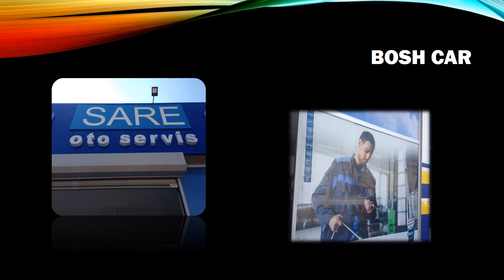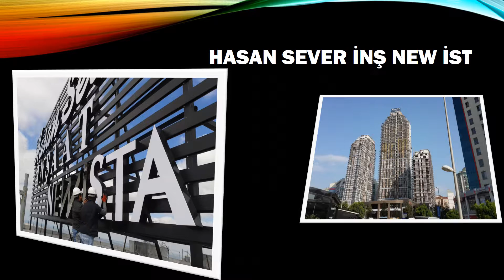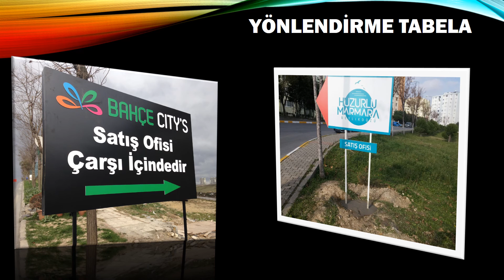Reklam Firması - Açıkhava Reklam Firması - İstanbul Reklam Firması-Tabela-Dijital Firması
İstanbul Bölgesinde Açıkhava Reklam alanında profesyonel hizmet,İnşaat Gıda,Hizmet,Elektronik sektörleri açıkhava reklam hizmeti.